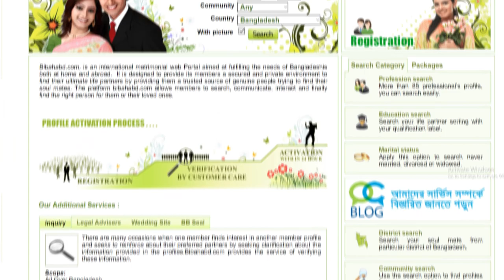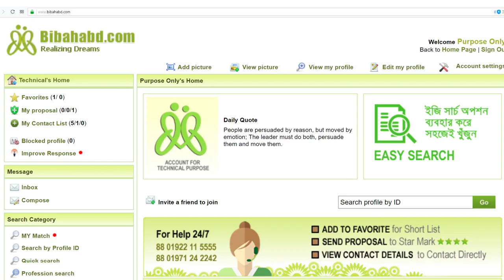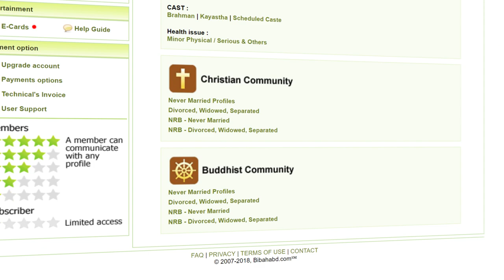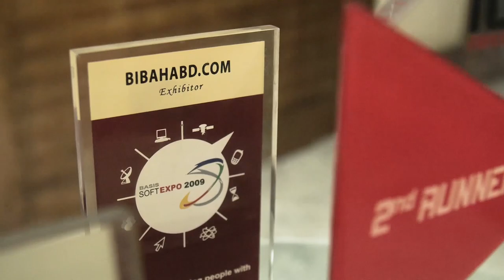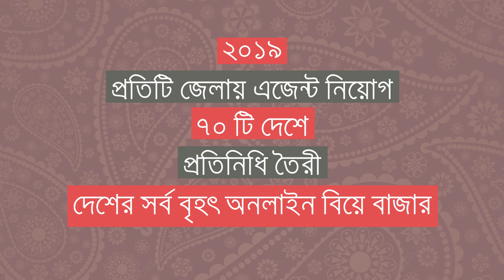Bangladeshi Matrimonial Service | BIBAHABD | 10th Anniversary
বিবাহবিডি ডট কম দুই ভাবে সেবা নিশ্চিত করে
১) সেলফ সার্ভিসঃ বিবাহবিডির সেলফ সার্ভিস বা স্বপরিবেশন সেবায় এইজন ইউজার নিজেই লগইন করে পাত্র পাত্রীদের প্রোফাইল বাছাই করে থাকেন এবং পছন্দের পাত্রপাত্রী বা অভিভাবকের সাথে সরাসরি নিজেরাই যোগাযোগ করেন।

২) এসিষ্টেন্স সার্ভিসঃ এসিষ্টেন্স বা সহায়তা পরিসেবায় একজন ইউজারকে বিবাহবিডি ম্যাচমেকিং টিম তার পার্টনার প্রেফারেন্স বা পছন্দ অনুযায়ী প্রোফাইল পাঠায় এবং ইউজারের সম্মতি নিয়ে পছন্দের পাত্র/পাত্রীর সাথে মিটিং ( ফিজিক্যাল বা ভার্চুয়াল) এর আয়োজন করে । এই সেবার আওতায় একজন ইউজার চাইলে নিজেও অনলাইনে সিভি দেখতে পারেন আবার অফলাইনে থেকেও সেবা নিতে পারেন।

DHAKA OFFICE:
HOUSE # 02 (3rd Floor) BLOCK: G, SOUTH BANASREE MAIN ROAD, KHILGAON, DHAKA, BANGLADESH

CHATTOGRAM OFFICE:
HOUSE # 170, ROAD NO # 2, BLOCK: D, SUGONDHA, CHATTOGRAM, BANGLADESH